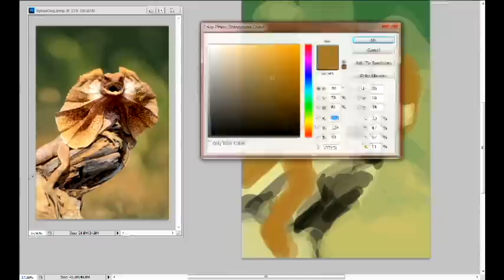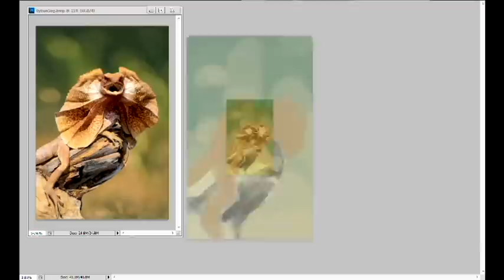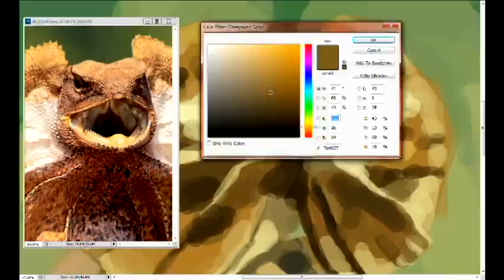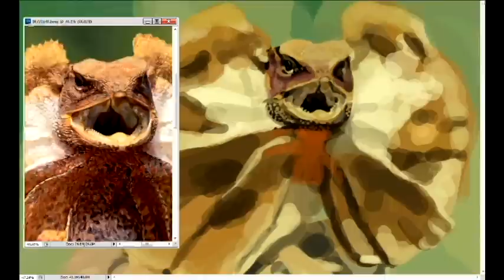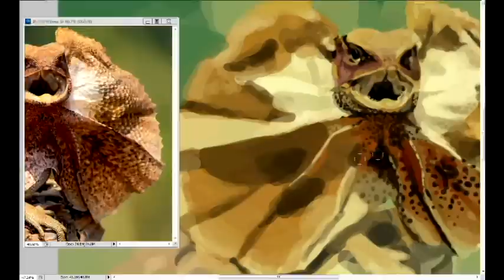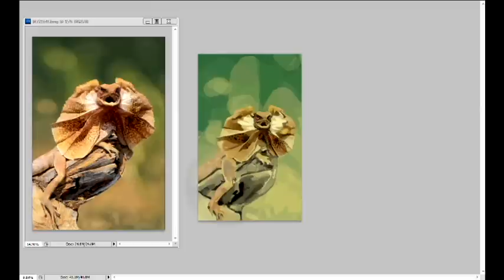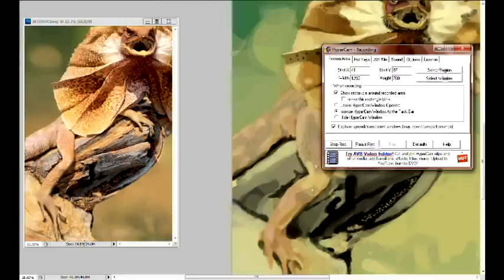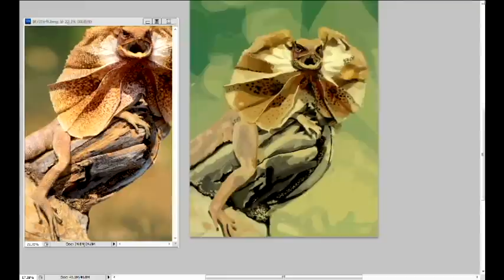Frill Necked Lizard - Photo Study of the Day! (8/6/12)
I really went and tried to push this piece much hard than I normally do. I could of went further, but for the time I put in I'm happy with what I ended with. Most of the critiques I've been getting have been about lack of detail and I'm really trying to get over that. I do need to focus on color a bit more though. So with my personal time I'm going to be sure to do some color studies.
I'm always looking for fun challenging photos to do studies of so if you have something definitely let me know about it below